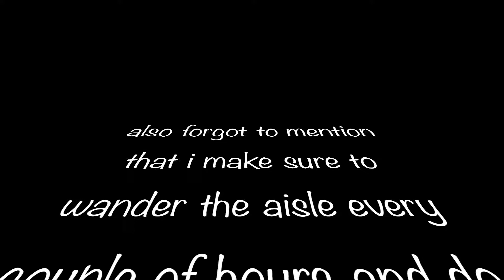HOW TO AVOID JET LAG ✈️ MY IN FLIGHT ESSENTIALS ✈️ THE JO DEDES AESTHETIC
In this video, I share my tips on HOW TO AVOID JET LAG and show you MY IN FLIGHT ESSENTIALS to ensure your in flight experience is comfortable and enjoyable.

Wearing jumpsuit from Liz London